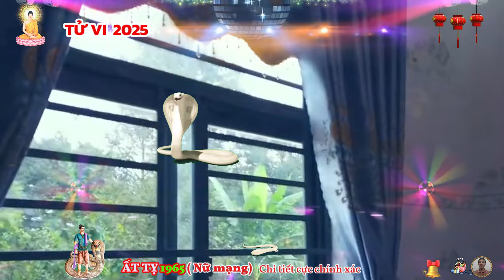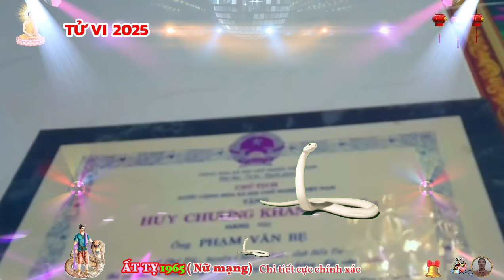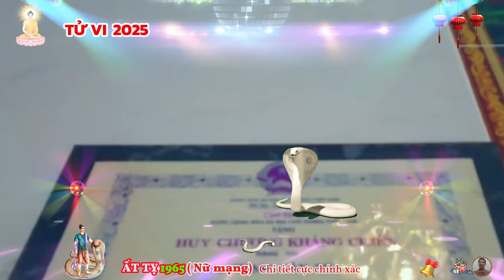🔴TỬ VI 2025: Tử vi tuổi ẤT TỴ 1965 (Nữ mạng) năm 2025- Ý TRỜI, Vận Số GIÀU SANG, Cực GIÀU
theo sao chiếu mệnh năm 2025, nữ mạng ất tỵ gặp sao thái dương.
 thái dương chính là tinh quân tốt nhất trong cửu diệu chiếu mệnh hàng năm, chủ về an khang, thịnh vượng. người được sao này chiếu thì tài lộc, tiền tài của cải chất như núi đi làm ăn xa được nhiều may mắn, làm ăn phát đạt nhất là vào tháng sáu và tháng mười âm lịch.